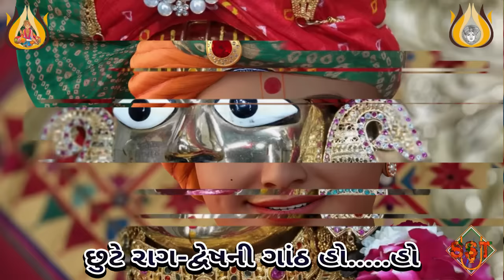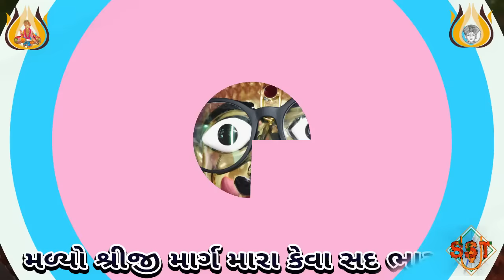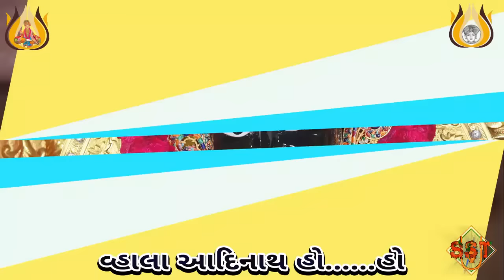વ્હાલા આદિનાથ મેતો પકડયો તારો હાથ મને દેજો સદા સાથ હો .....હો | Vhala Adinath Meto Pakadyo Taro Hath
વ્હાલા આદિનાથ મેં તો પકડ્યો તારો હાથ,
મને દેજો સદા સાથ.. હો.. વ્હાલા આદિનાથ હો
આવ્યો તુમ પાસ.. લઇ મુક્તિની એક આશ,
મને કરશો ના નિરાશ..
હો.. વ્હાલા આદિનાથ હો…

તારા દર્શનથી મારા નયનો ઠરે છે..
નયનો ઠરે છે,
રોમે રોમે આ મારા પુલકિત બને છે..
પુલકિત બને છે,
ભવોભવનો મારો ઉતરે છે થાક,
હું તો પામું હળવાશ,

તારી વાણીથી મારું મનડું ઠરે છે…
મનડું ઠરે છે,
કર્મવર્ગણા મારી ક્ષણ ક્ષણ ખરે છે…
ક્ષણ ક્ષણ ખરે છે,
ઠરી જાય છે મારા કષાયોની આગ,
છૂટે રાગ-દ્વેષ ની ગાંઠ,

તારા આજ્ઞાથી મારું હૈયું ઠરે છે…
હૈયું ઠરે છે,
તુજ પંથે આગળ વધવા સત્ત્વ મળે છે…
સત્ત્વ મળે છે,
ટળી જાય છે મારો મોહ અંધકાર,
ખીલે જ્ઞાન અજવાશ,

તારું શાસન પામીને આતમ ઠરે છે…
આતમ ઠરે છે,
મોક્ષ માર્ગમાં એ તો સ્થિર બને છે…
સ્થિર બને છે,
મળ્યો તારો માર્ગ, મારા કેવા સદ્ભાગ્ય,
મારા કેવા ધન્યભાગ્ય,

All credits are given to the below links

# વ્હાલા આદિનાથ # મેતો પકડયો તારો હાથ # મને દેજો સદા સાથ હો